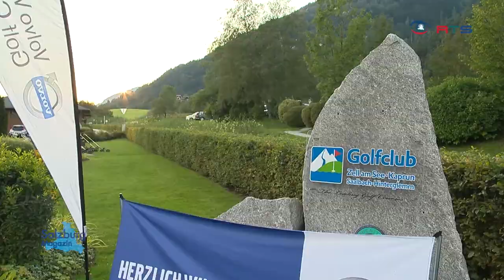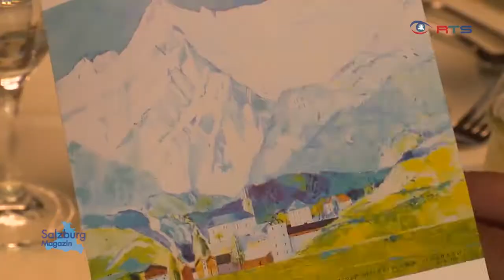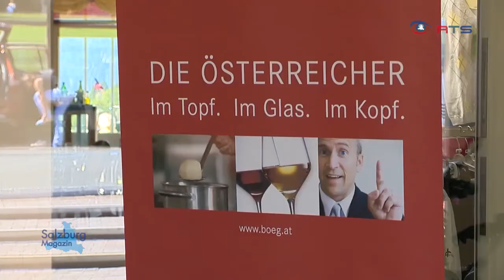Golf-Genuss-Tour im Pinzgau